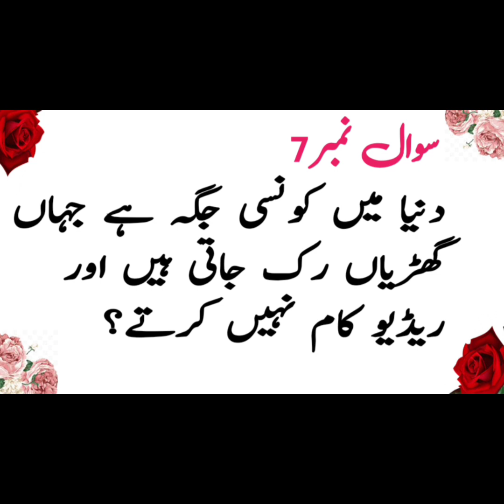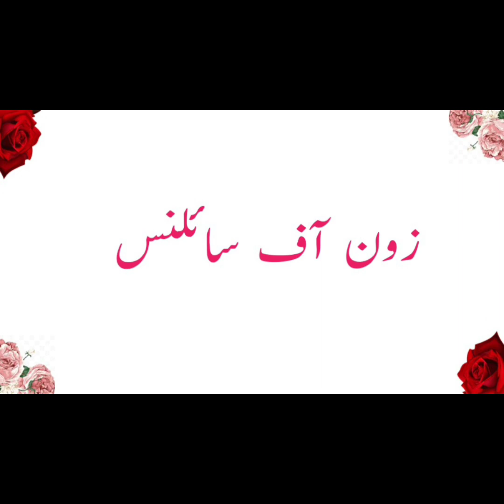Dunia Ma Wo Konsi Gaga Ha Yaha Garaia Ruk -Full New hit Paheliyan video 2023 riddles By INFO MEDIA2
Dunia Ma Wo Konsi Gaga Ha Yaha Garaia Ruk Gati Ha Aur Radio Bi Kalam Nahi Karta-New full hit Paheliyan videos 2023 riddles By INFO MEDIA2
|Full New hit Phaliyan 2023 Video By INFO MEDIA ||2023
paheliyan in urdu with answer funny
paheliyan in urdu with answer 2023
paheliyan paheliyan
paheliyan paheliyan paheli
paheliyan in hindi with answer shorts
paheliyan emoji
paheliyan new
paheliyan new video
paheliyan islamic
islamic paheliyan
islamic paheliyan with options
islamic paheliyan with answer general knowledge in urdu common sense test
islamic paheliyan islamic paheliyan
islamic paheliyan in hindi
islamic paheliyan in hindi with answer
asan paheliyan
asan paheliyan in urdu with answer
asan paheliyan aasan paheliyan
asan paheliyan bacchon wali
asan paheliyan urdu mein
asan paheliyan bataiye
riddles in urdu with answers
riddles in urdu with answers easy
riddles in urdu
riddles in urdu funny
riddles for kids
riddles for kids in urdu
riddles for kids in hindi
riddles for kids in english
question answer video
question answer video in english
question answer easy
question answer easily kaise yaad kare
question answer riddles
question answers with pakistani actress
new riddles 2023
new riddles in urdu 2023
2023 riddles
new riddles in english
Paheliyan in Urdu or INFO MEDIA riddles and general knowledge series is an amazing series for Paheliyan in Urdu or Paheliyan in Hindi.In this video riddles in Urdu and Hindi are giving with answers.These riddles are very tricky,mind blowing, hard, funny and amazing for your friends, family And children.You can enjoy with these riddles in home, school, college, university and home. These riddles are latest for you to ask your friends.keep watching INFO MEDIA Riddles and enjoy so much.For more interesting and common sense riddles keep watching our videos and channel INFO MEDIA For Urdu riddles and Hindi riddles By INFO MEDIA|| NFO MEDIA2
Wasslam.